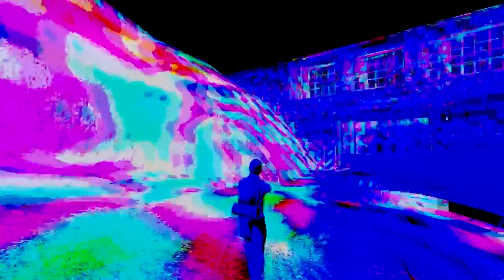How do ET maps look at night?